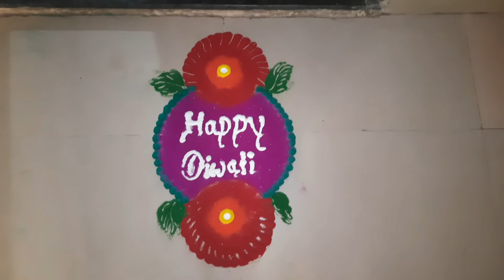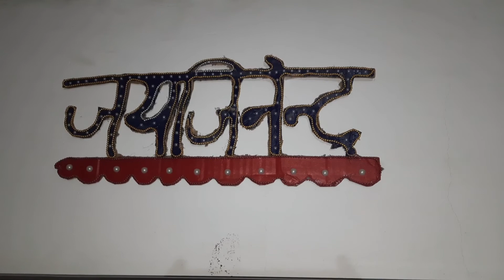Front door decoration idea ! Home Entrance Diwali Decoration